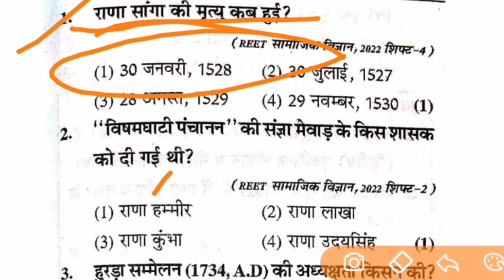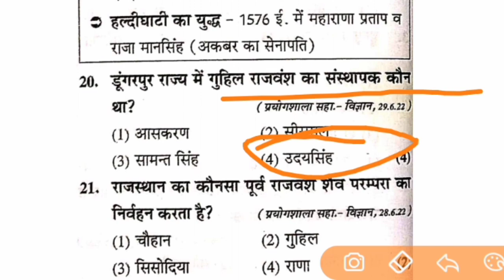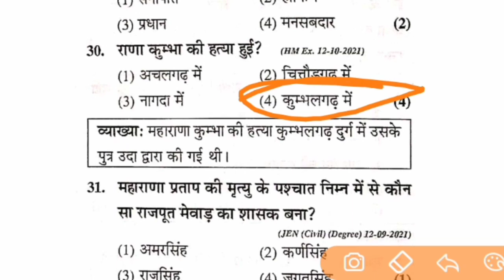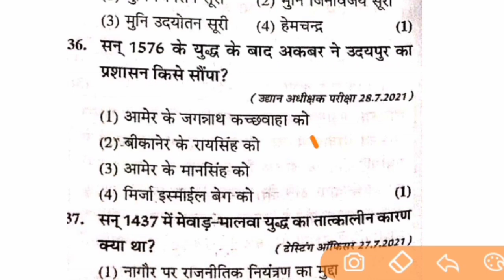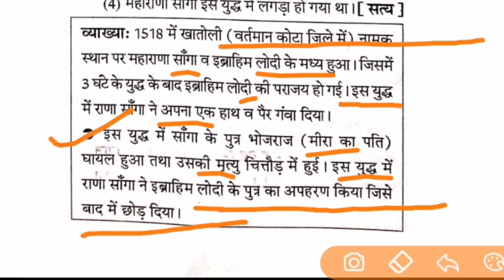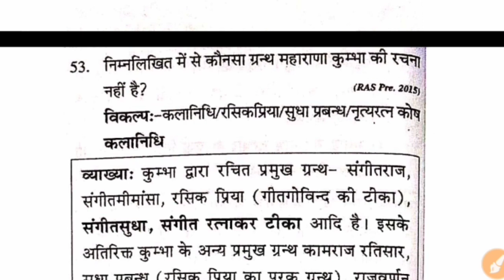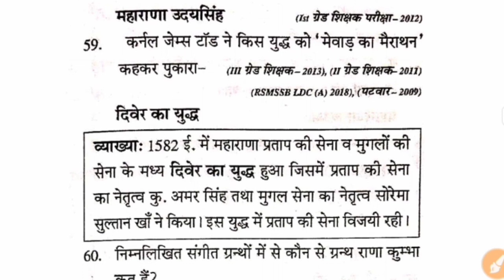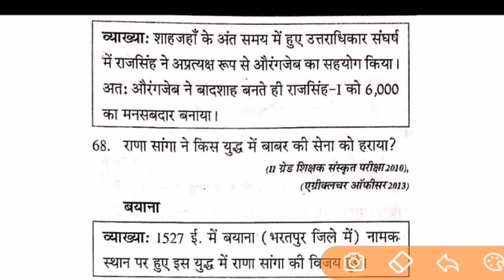RPSC 2nd grade important questions 2nd grade bhrati syllabus second grade important questions